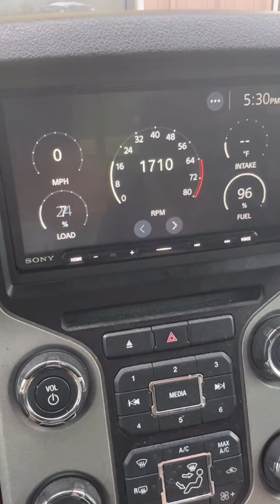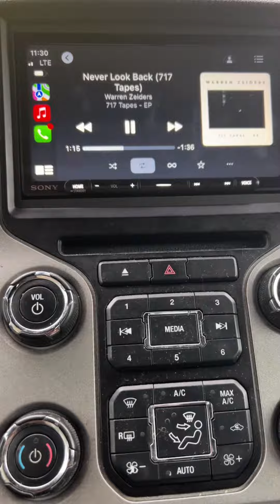2013 F350-FORD-complete audio system by Audio Dynamics w/Marc at Wired Kustoms Motorsports. Sd800.4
Wired Kustoms Motorsports

2013 F350-FORD-complete audio system by Audio Dynamics w/Marc at  Wired Kustoms Motorsports. Sd800.4